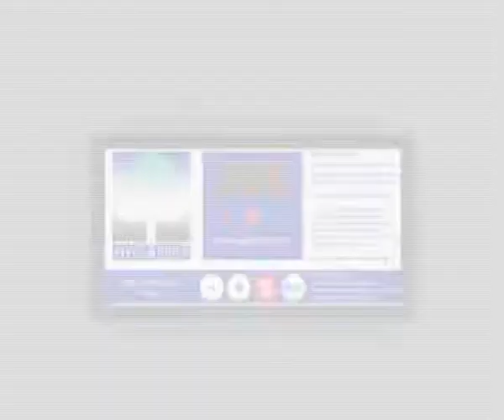Medical Injaz Co - Hygiactive surface decontamination in the Ambulance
Swiss concept of decontamination also for Ambulance, Hygiactive can provide total solution of air, surface, ducting and water decontamination